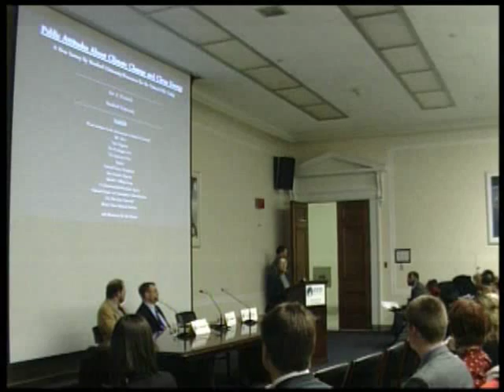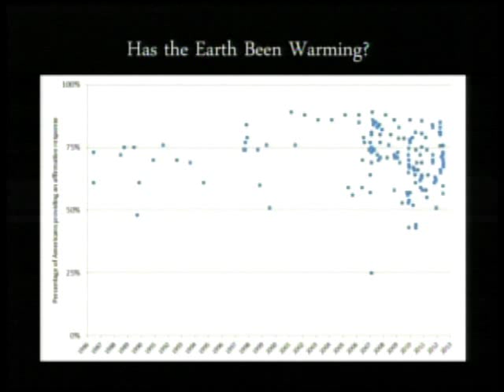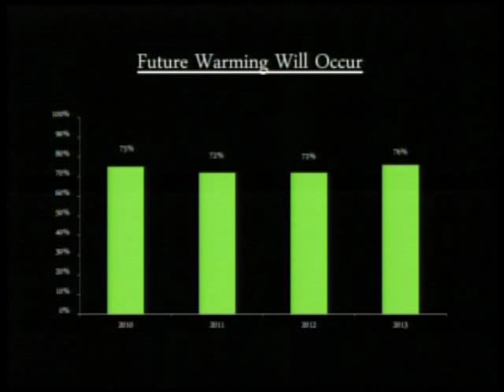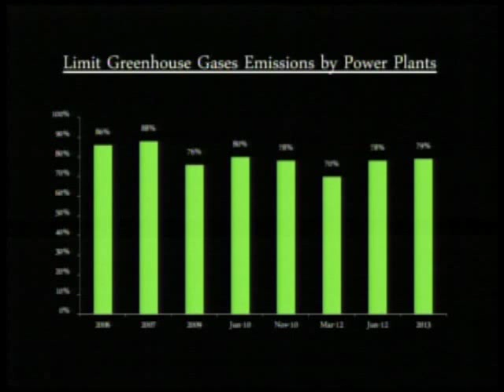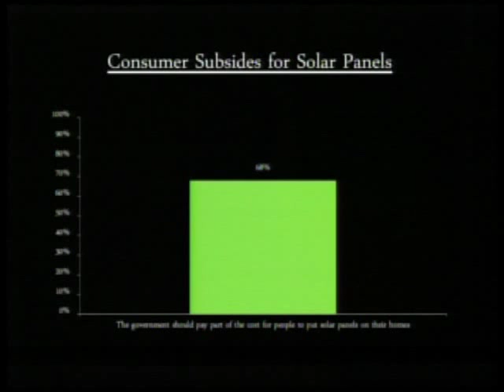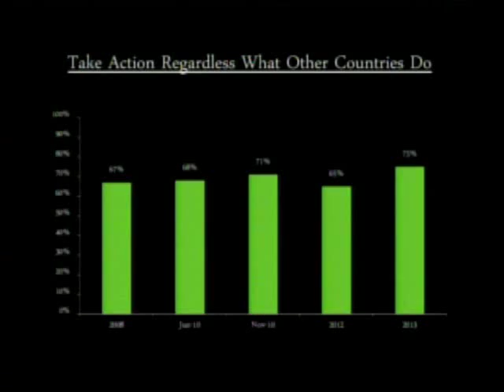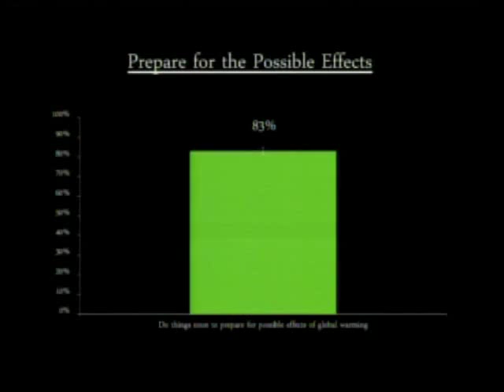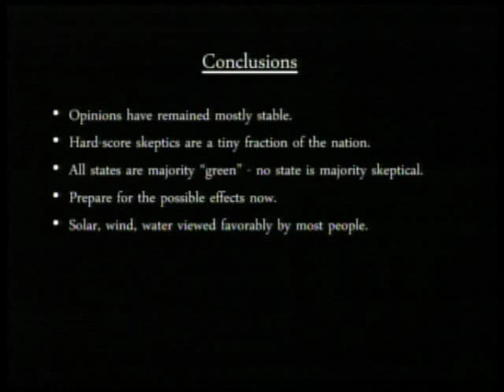Public Attitudes About Climate Change and Clean Energy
Tuesday, January 28, 2014——The Environmental and Energy Study Institute (EESI) held a briefing discussing American perceptions of climate change following a new in-depth survey conducted in December 2013 by Resources for the Future, Stanford University, and USA Today. For the first time, the survey explored in detail the public's attitudes toward generating electricity from various sources.

Speakers:

Professor Jon Krosnick, Frederic O. Glover Professor in Humanities and Social Sciences, Stanford University; Senior Fellow, Stanford Woods Institute for the Environment

The Honorable Phil Sharp, President, Resources for the Future (RFF); former Chair of the House of Representatives Energy Subcommittee

Initial results from the survey were featured in the December 20 issue of USA Today, but Dr. Krosnick presented a wide array of additional results, including whether the public believes climate change has been happening, what should and should not be done about it, whether the public supports or opposes specific government policies to reduce greenhouse gas emissions, and more. RFF President Phil Sharp discussed the poll results in the context of the current U.S. climate and energy policy landscape.

For more than 30 years, Dr. Krosnick has been studying how the American public's political attitudes are formed, change, and shape thinking and action. A world-recognized expert on the psychology of attitudes, especially in the area of politics, he has been the co-principal investigator of the American National Election Study, the nation's preeminent research project exploring voter decision-making.

Phil Sharp became President of Resources for the Future in September 2005. He served 10 terms as a member of the U.S. House of Representatives from Indiana (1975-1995) before joining the faculty of the John F. Kennedy School of Government and the Institute of Politics at Harvard University. From 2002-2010, Sharp was Congressional chair of the bipartisan National Commission on Energy Policy.